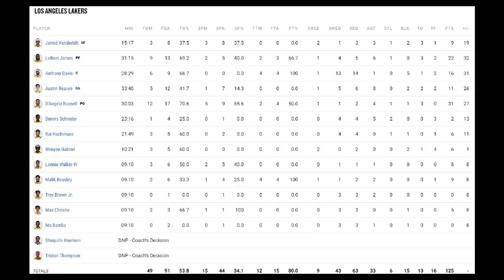Los Angeles Lakers vs Memphis Grizzlies Full Game 6 Highlights | Apr 28 | 2022-23 NBA Season